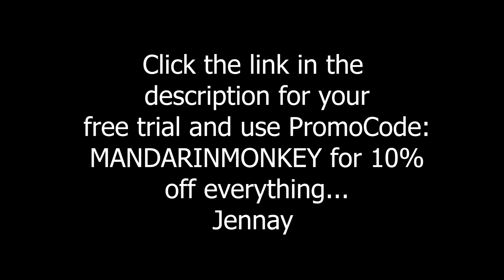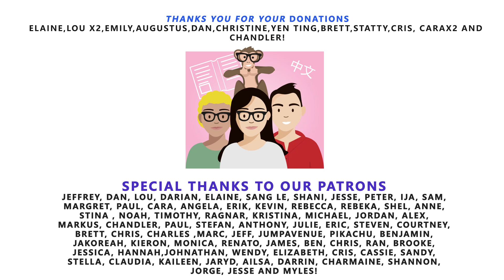#154 - The Devils Children | Mandarin Monkey Podcast | Chinese & English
We continue our discussion on the best morning routines. We discuss the death of the family dog popo. The devils playthings and lots of other wholesome stuff for you ears enjoyment. All while using Chinese and English throughout. Chinglish wins.

This is the Mandarin Monkey Podcast. One of the best mandarin podcasts there is. Of course that is up to you to decide. But we use both English and Mandarin Chinese throughout and both speak Chinglish. You can keep up with the conversation because of the English and pick up new words and sentences in Chinese because of the Mandarin. best Chinese learning podcast they all say. Is this one of the best Chinese podcasts or the best Chinese learning podcast? we hear you roar. We would like to think so. best mandarin learning podcast? I thought we had already answered that? We can tell you one thing for sure, it's one fun way to learn mandarin and the best Chinese podcast for beginners and intermediates alike!